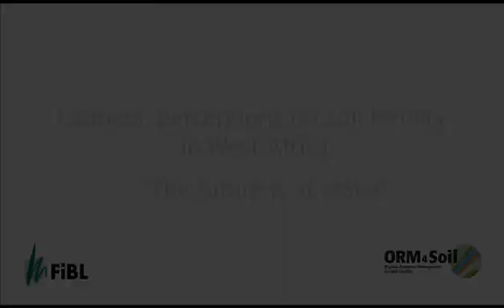Farmers' perception on soil fertility in West Africa (ORM4Soil project)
The project Organic Resource Management for Soil Fertility (ORM4Soil) is developing farmer driven research to build soil fertility and improve food security in Mali, Ghana, Zambia and Kenya. In this Video, local farmers talk about soil fertility of their land.